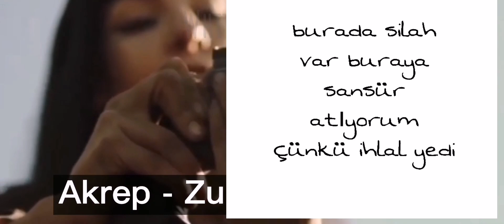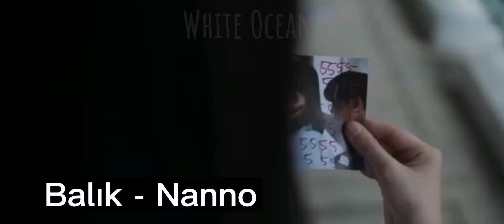Burcuna göre hangi karakterin vibeını veriyorsun🌿 [ AÇIKLAMA ]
3. ATIŞIM BİRSÜRÜ SES EDİTİ YAPMIŞTIM HEPSİ GİTTİ TELİF VE İHLAL YEDİ İNANAMIYORUM EMEKLERİM ÇÖPE GİTTİ 4 SAAT UĞRAŞMIŞTIM BU LANET ŞEYE, HEPSİNİN EDİTLERİNİ KENDİM YAPTIM OF